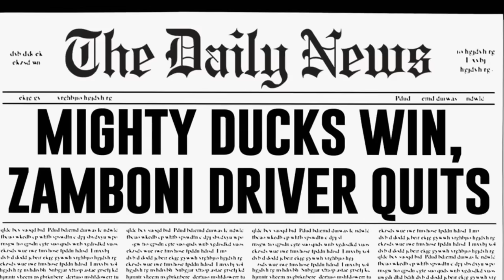Stewie take a year off from school